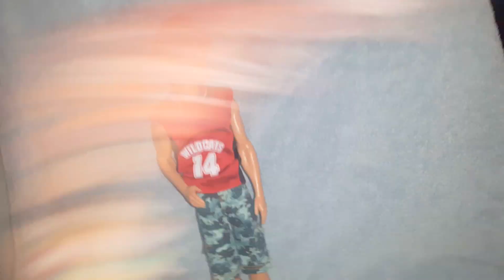This is the number Barbie with Glee songs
This song you might know from it's a really good one. Dance With Somebody I feel like dancing with somebody cuz it will be feeling good and this video Barbie and Ken are both dancing together cuz they're in love.